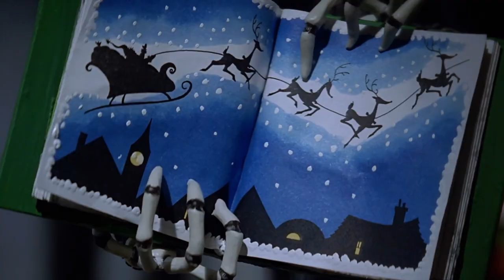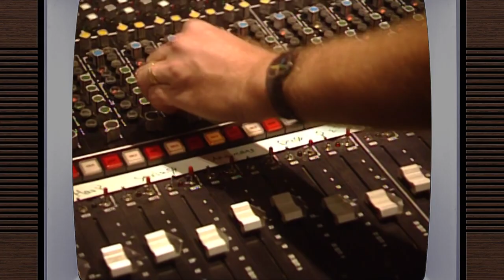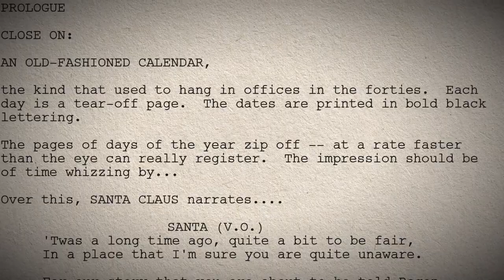How They Made The Nightmare Before Christmas | The Holiday Movies That Made Us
What’s This? Get a sneak peek behind-the-scenes of Tim Burton's The Nightmare Before Christmas and discover how they made the iconic stop-motion classic (and the real people Jack and Sally are based on!) in The Holiday Movies That Made Us. Now streaming on Netflix.

Unwrap the real stories behind these iconic Christmas blockbusters, thanks to insider interviews and behind-the-scenes peeks.